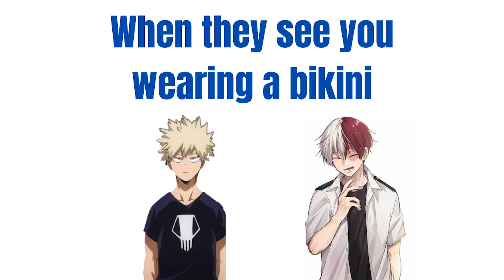When they see you wearing a bikini - MHA x Listener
Hey guys!!
Story written by me :]

timestamp
00:10 Katsuki Bakugou
03:23 Shoto Todoroki

                        ~M.I.R.A..Y.U.M.I~

Thank you guys for listening and reading this!!
Goodbye have a nice day!

bakugou asmr
todoroki asmr